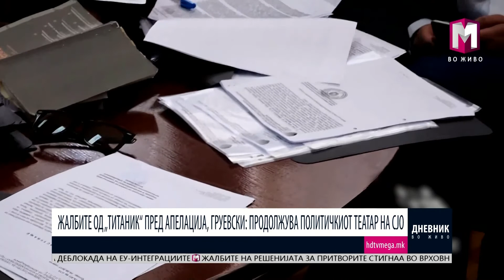ЖАЛБИТЕ ОД „ТИТАНИК“ ПРЕД АПЕЛАЦИЈА, ГРУЕВСКИ: ПРОДОЛЖУВА ПОЛИТИЧКИОТ ТЕАТАР НА СЈО 21.07.2017